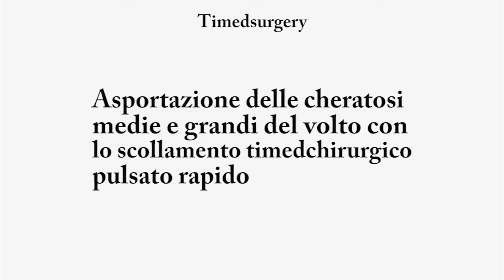3) Scollamento di medie o larghe cheratosi del volto con il taglio timedchirurgico pulsato rapido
CRPUB.ORG Medical Video Journal - TIMEDSURGERY
0.01 Titolo
0.11 Scollamento timedchirurgico
0.34 Dati di programmazione
5.08 Emostasi con il resurfacing
6.02 Risultato
Per accedere alla visione completa dei video del Medical Video Journal CRPUB:ORG è necessario iscriversi, l'iscrizione è gratuita e riservata ai medici